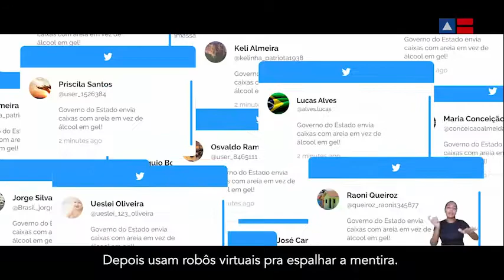Com fake news é assim: ou você derruba ou você cai.